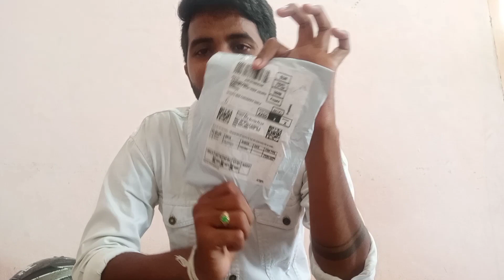| My helmet setup in telugu | & different product from Amazon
helmet setup explanation